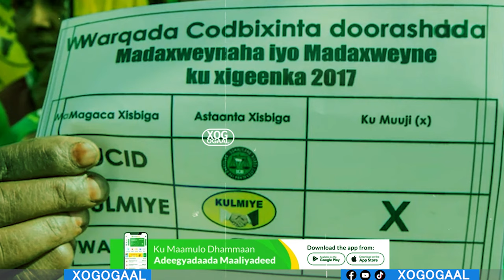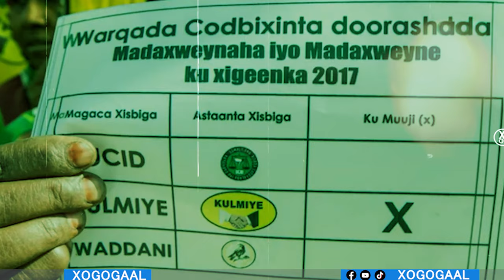Xog Muuse Biixi iyo Ciro kuma adkaan doona? Dagaalka Siyaasada iyo Qodoba ku Qarsoon Guusha Ayaa leh